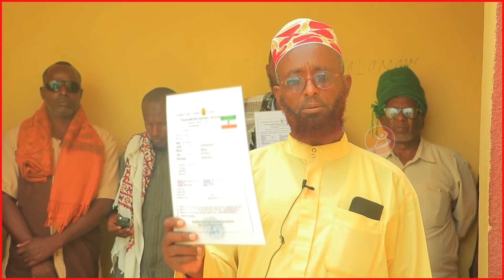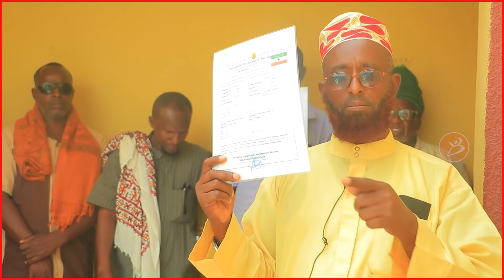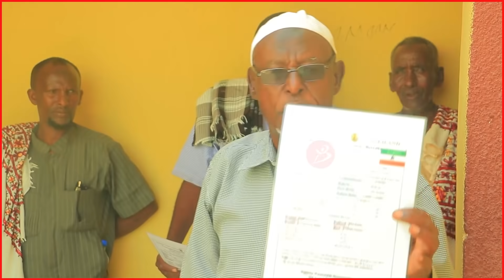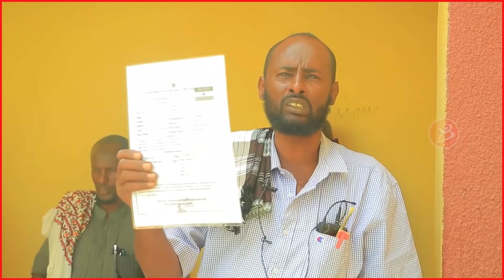Cabdilahi Gaab Ma Sharciguu Ka Waynyahay Mise Waa Fahad Yaasiinkii Xamar" Qaar Kamida Odayasha Burco